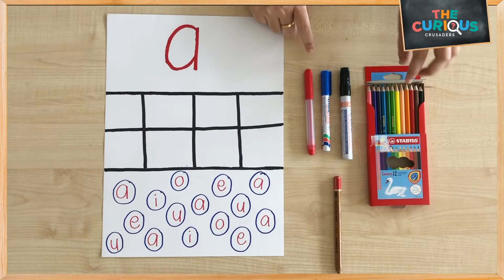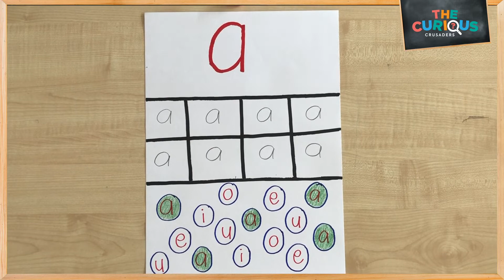Learn the Malay Language - Huruf vokal A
Learn the basics of Bahasa Melayu (Bahasa Malaysia).  Today's lesson covers "Huruf vokal A".